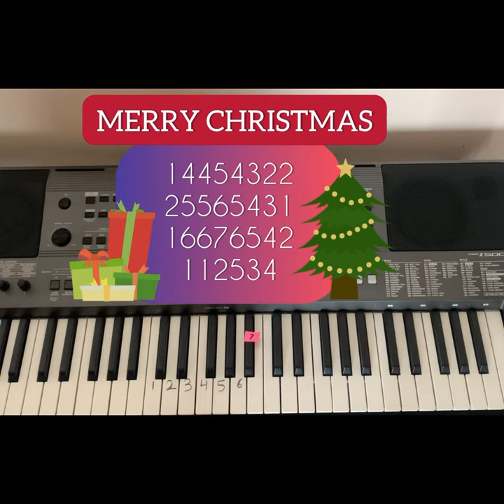We wish u a Merry Christmas easy tutorial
Celebrate the festive season with our 'Merry Christmas Easy Tutorial' on our YouTube channel! Join us for a delightful and straightforward tutorial where we share fun and simple ways to bring the magic of Christmas into your home. Discover how to make this holiday season special. Join us for an enjoyable and stress-free Christmas celebration!